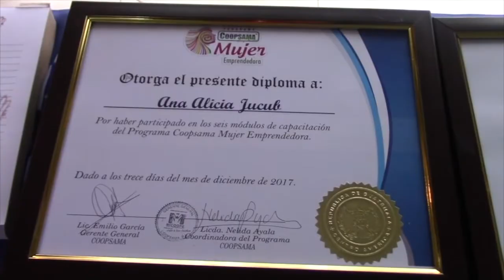MUJERES EMPRENDEDORAS FINALIZAN CAPACITACIÓN EN ALTA VERAPAZ